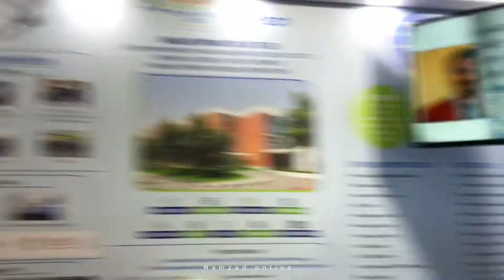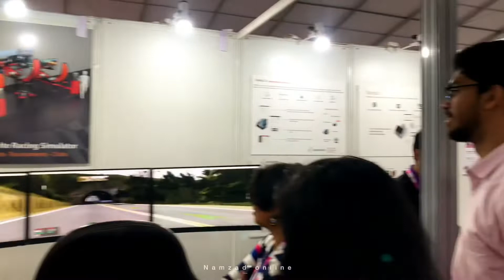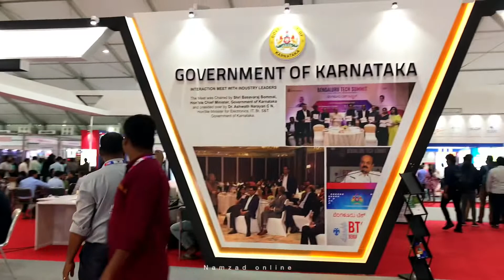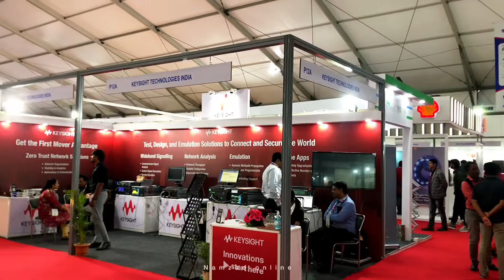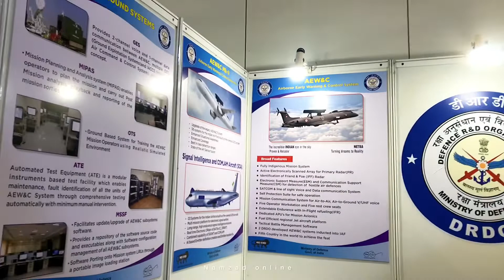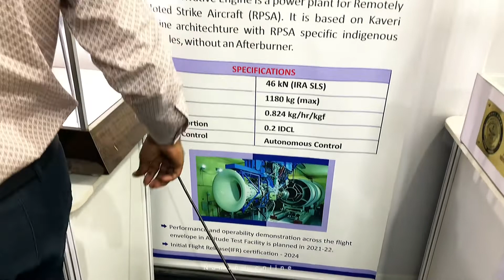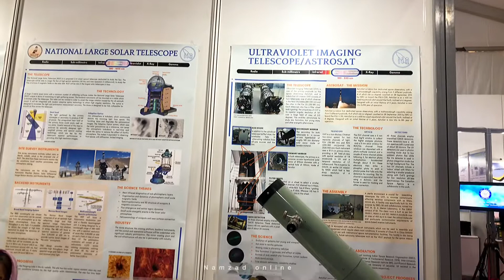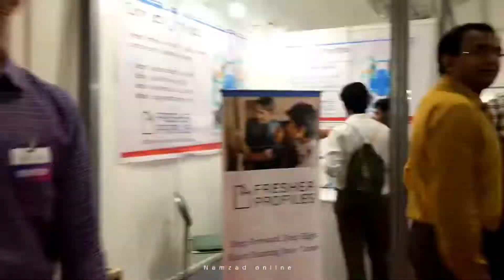BENGALURU TECH SUMMIT 2023 (BTS 2023)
Welcome to the Bengaluru Tech Summit 2023 (BTS 2023), where innovation and transformation converge in the heart of India's technology capital- Bengaluru. With BTS 2023 scheduled from November 29th to December 1st, at the Bangalore Palace, the city will once again be the epicentre of showcase of cutting edge technologies, thought-provoking discussions and unparalleled networking opportunities.

The world is currently witnessing a significant transformation. The manner in which we engage in business, govern societies and lead our lives is evolving, thanks to the emergence of Neo-technologies. BTS 2023 is poised at a crucial intersection, where the brightest minds from the Startup Community, pioneering Research labs, SMEs and leading Corporations & Industries will converge. Together, they will showcase the rapid advancements in IT and DeepTech, the Metaverse and WEB 3.0, Electronics and Semiconductors, Animation, Visual Effects and Gaming, Telecom and 6G, as well as Biotech and Health tech.

The Summit will be attended by a global tech fraternity from more than 30 leading tech-nations. This year's edition is set to be a transformative experience like no other with an exciting line-up of activities.

NOTE : PUT YOUR FAVORITE TRAVEL MUSIC BEFORE PLAYING THE VIDEO